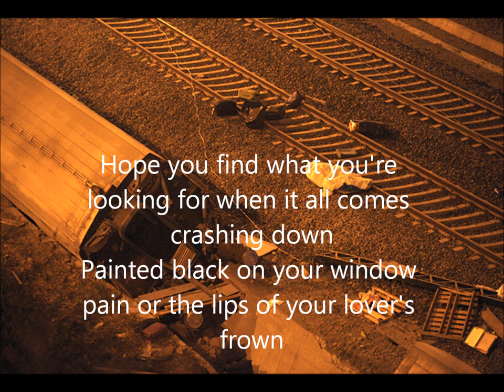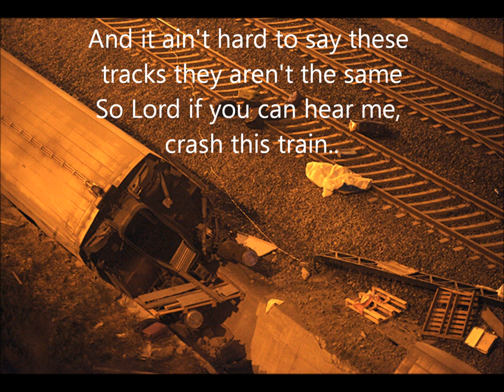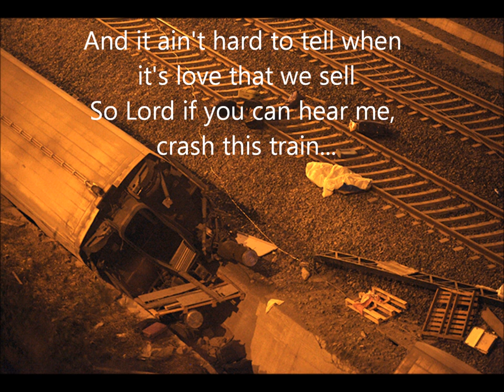Jonas Peter - Crash This Train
Waiting*
Just with one* ..Good thing I can proofread lol